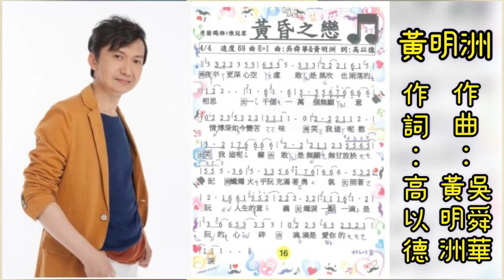寶島297. 黃明洲老師自彈自唱【秀蘭瑪雅&陳冠霖-黃昏之戀 ) ( 詞-高以德 曲-黃明洲&吳舜華 ) 2020-01-11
圖檔製作【張春玉】
影片製作【張春玉】